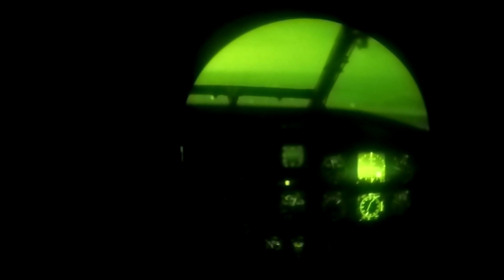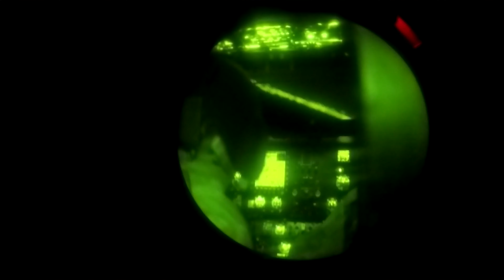Misiuni de căutare, salvare şi evacuare în timp de pandemie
120 de militari au plecat astăzi, 16 aprilie, într-o nouă misiune de stabilizare a păcii, sub mandat ONU, în Mali. Este al doilea detașament „Carpathian Pumas” care va acționa în vestul Africii, timp de jumătate de an. Piloții, tehnicienii și personalul medical sunt pregătiți să sară în ajutor, zi sau noapte, în regiunea Gao, din nord. România a trimis în această zonă extrem de volatilă, cu focare teroriste controlate de ISIS și al-Qaida, nu doar militari, ci și patru elicoptere de căutare - salvare IAR-330 Puma, modificate pentru a face față condițiilor de acolo. Detașamentul românesc va avea misiuni de evacuare medicală, transport trupe și materiale, transport pasageri, patrulare aeriană și observare. Misiunile sunt protejate de forțe speciale care fac parte din acest detașament, iar primul ajutor se acordă nu doar la sol, ci și în timpul zborului, de către echipe medicale. De altfel, unul din aparatele de zbor este echipat medical la nivel de Terapie Intensiva. plt.maj. Anca Neguș, sanitar, echipa medicală de evacuare aeriană: „Am mai participat la misiuni de salvare în Afganistan și experiența celor două misiuni mă va ajuta să fac față cu succes noilor provocări”. mm. Alexandru Bobescu, tehnician de aviație: „Stiu că responsabilitățile mele în teatrul de operații sunt destul de mari. Întotdeauna sprijinul aerian vine foarte repede, datorită piloților dar și a celor din umbră, tehnicienii de aviație. De obicei, sprijinul nostru face diferența între viață și moarte!”. Plt.adj.pr. Adrian Neagu: „Protejăm, la sol, echipa medicală, pe timpul acordării primului ajutor, echipajul și aeronava pe timpul misiunilor de cercetare, căutare - salvare, transport personal militar, materiale și echipamente”. Înainte să plece în vestul Africii, miliarii s-au antrenat, în martie și aprilie, în timp de pandemie, în Baza Aeriană de Instruire și Formare a Personalului Aeronautic din Boboc, cu respectarea măsurilor de izolare instituționalizată, precizează MApN. Înainte să plece în misiune, întreg detașamentul a stat în izolare 14 zile și a fost testat atât la începerea, cât și la finalul perioadei de izolare. comandor Ciprian Marin: “Greul abia acum începe. Ne-am asumat participarea la o misiune cu provocări diverse. Riscurile de securitate, temperaturile ridicate, praful din zona sub-sahariană, dar și contextul pandemiei de coronavirus. Prioritatea mea, în calitate de comandant al detașamentului, este ca la finalul misiunii întreg personalul să revină, cu bine, acasă!”. lt.cdor Marius Costeiu, pilot: “Celor de acasă le transmit că ne vom întoarce sănătoși și să încerce în momentele actuale să se adapteze situației”. Așa cum ei, militarii, reușesc de fiecare dată. Astăzi, din Baza Aeriană Boboc, detașamentul “Carpathian Pumas” a ajuns, pe calea aerului, în Baza 90 Transport Aerian de la Otopeni, de unde s-a îmbarcat spre Mali. Până la destinație va parcurge citeva mii de kilometri. România sprijină ONU în asistarea Guvernului Republicii Mali, pentru punerea în aplicare a Acordului de Pace, protecția civililor și împiedicarea reîntoarcerii, în zonele populate, a elementelor armate ostile Acordului.

Sursa foto și video: MapN
Eeditor text și video: Alina Grigore,